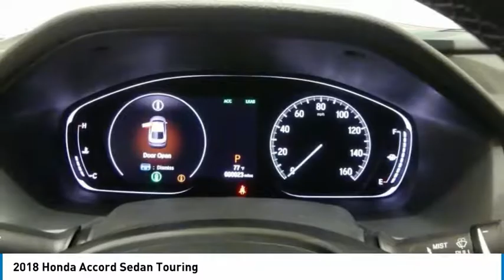2018 Honda Accord Sedan 18HA179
2018 HONDA ACCORD SEDAN Tyler, TX
Stock# 18HA179

Jack O'Diamonds
2500 Wsw Loop 323

Find out why everyone is talking about this top rated 2018 Honda Accord Sedan Touring.

* This Honda Accord Sedan Touring Is Loaded with Features *
Wheels: 19  Machine-Finished Alloy w/Gray Inserts, VSA Electronic Stability Control (ESC), Voice Activated Dual Zone Front Automatic Air Conditioning, Valet Function, Trunk Rear Cargo Access, Trip Computer, Transmission: Continuously Variable -inc: paddle shifters, Tracker System, Tires: 235/40R19 AS, Systems Monitor.